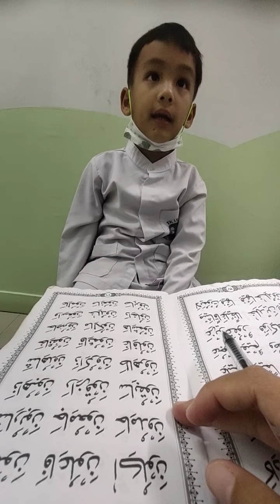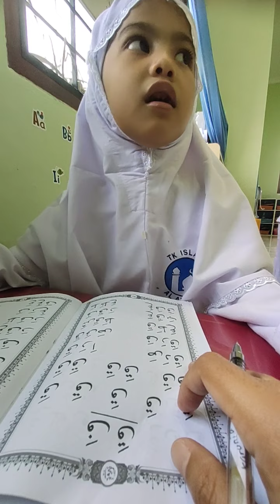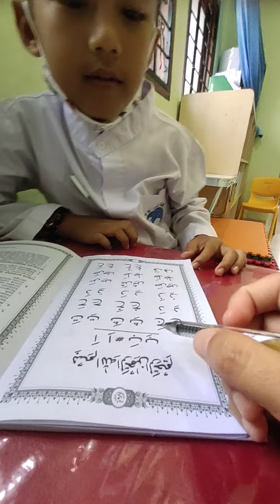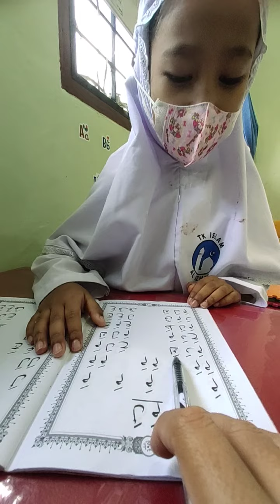Evaluasi Tahsin Ummi - Jum'at 04 Nov 2022